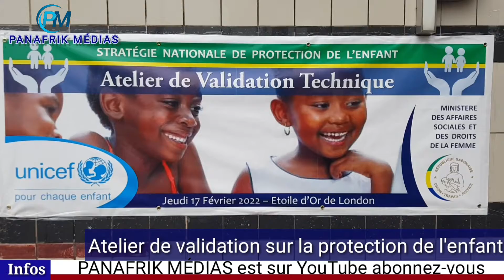ATELIER DE VALIDATION TECHNIQUE DE LA STRATÉGIE NATION DE PROTECTION DE L'ENFANT .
Nous sommes disponible 24/24